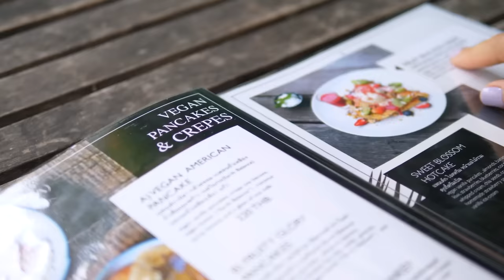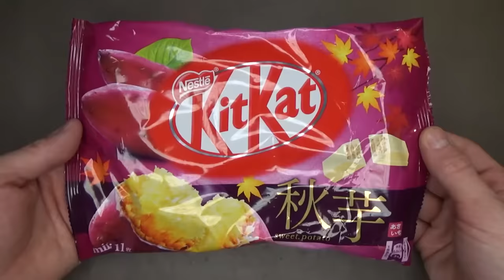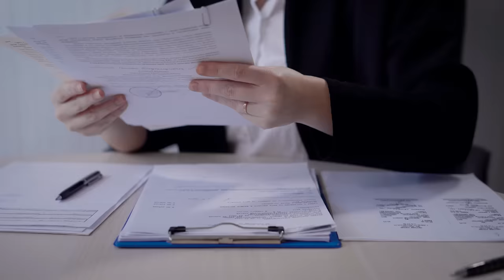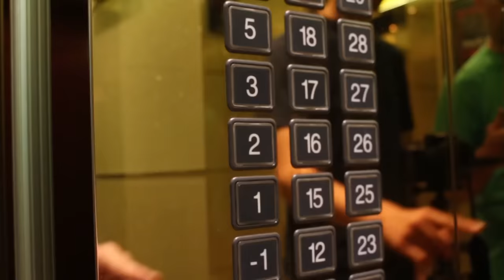13 Unusual Things That Only Exists in Japan